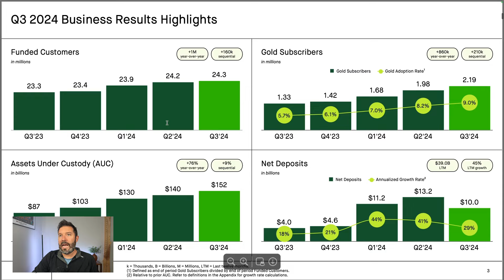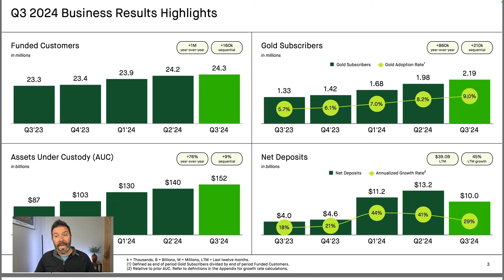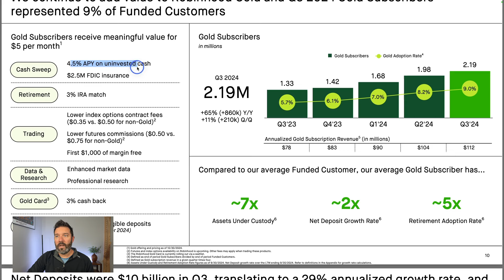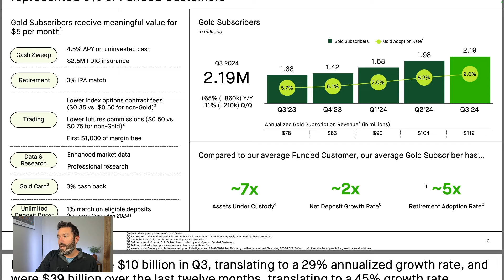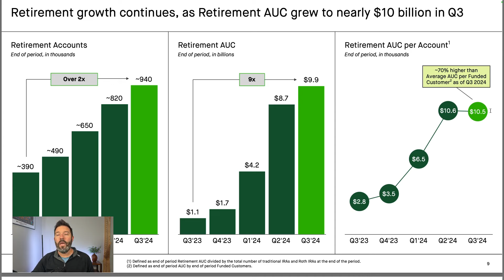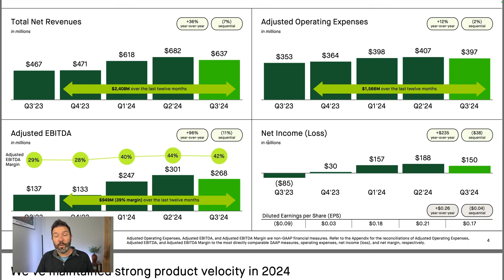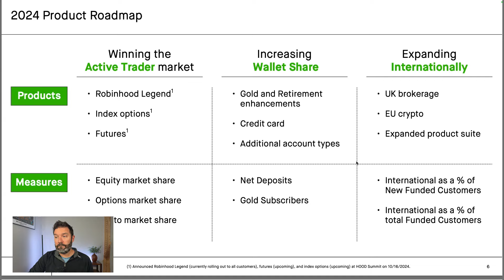Why Wall Street Got Robinhood's Earnings All Wrong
Robinhood (NASDAQ: HOOD) is jumping on Wednesday, but the bigger move came last week after the company reported earnings. The report wasn't great, but investors should look at the company's long-term potential, which Travis Hoium covers in this video.

📊 The charts I use are made with FinChat, the best tool for investment research. I pay for the Pro plan, but you can get started making beautiful charts and asking the AI questions

00:00 Robinhood's Recent Earnings and Market Reaction
00:31 Robinhood's Business Model and Strategy
01:59 Analyzing Robinhood's Quarterly Results
03:25 The Importance of Gold Subscribers
06:34 Long-term Outlook and Future Growth